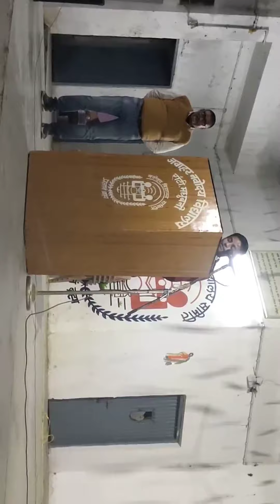Patriotic song competition at JNV Madhubani on 26/02/2022